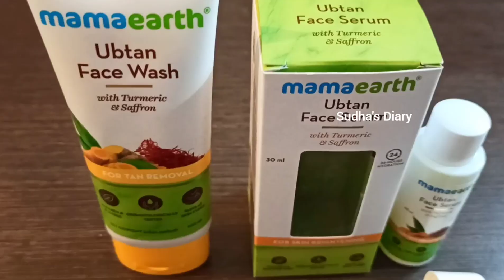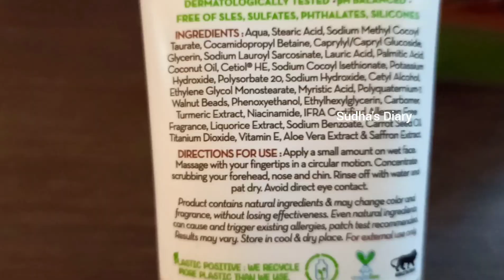வீட்டிலேயே இயற்கையாக Skin Brightening பேஸ்வாஷ் செய்து பயன்படுத்தி பாருங்க விட மாட்டிங்க💯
Orange & Lemon peel powder
Ashwaganda powder

Aavaram poo
Aavaram poo powder
Kumkumadi Tailam
Almond oil
Green tea
Vetti ver
Aavaran poo

Gram flour
Neem powder
Tulsi Powder
Green tea
Orange peel powder
Flax seed
Castor oil
Coconut oil
Olive oil
Vitamin e capsule
La organo face wash
Lakme lipstick
Coconut oil
Evening prim rose oil tablets
Sweet almond oil
rose water
Orange peel powder
Multani mitti
sandal powder
hibiscus powder
vitamin e
Rose powder
Almond oil

La Organo skin whitening soap :-

Skin Whitening Scrub:-

Skin Whitening package:-